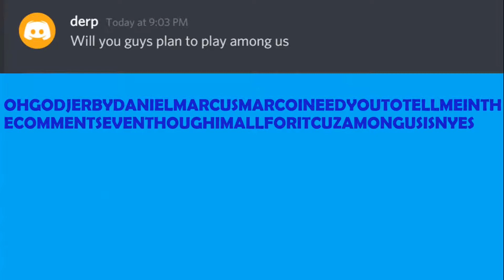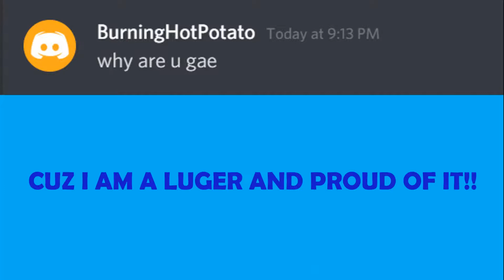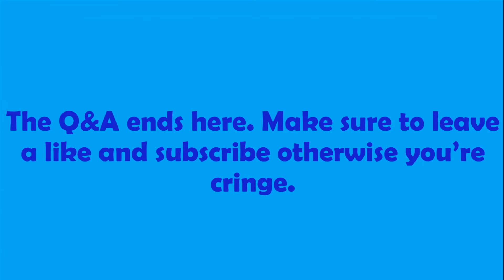Q&A #3 (250 Sub Special)